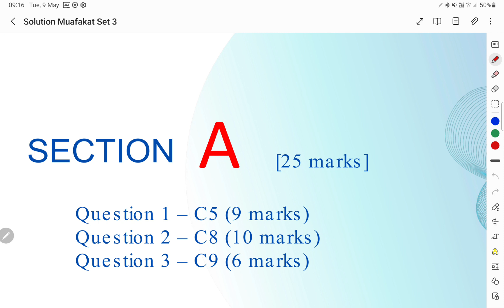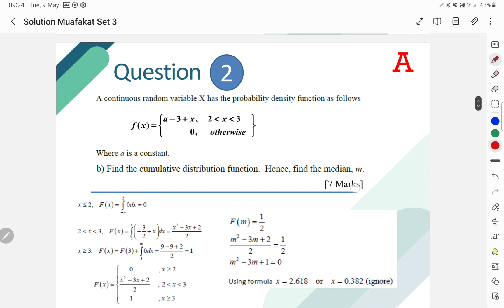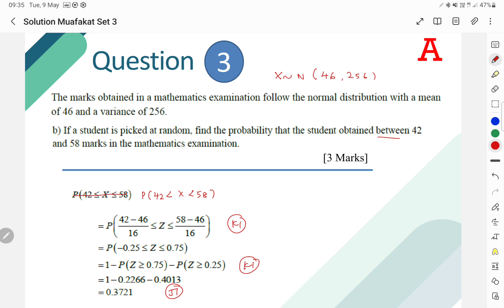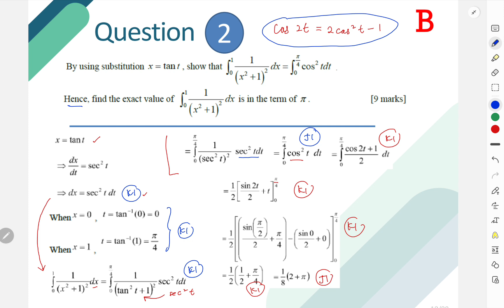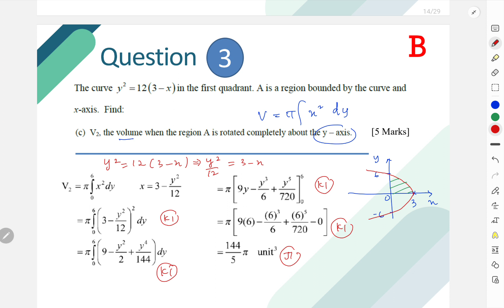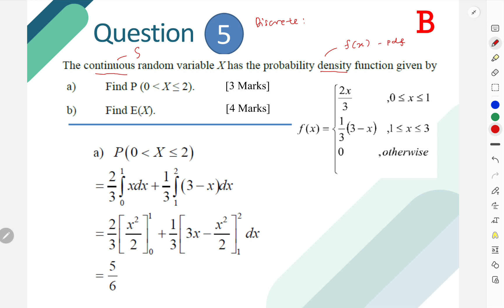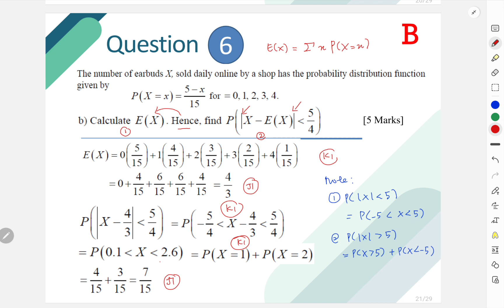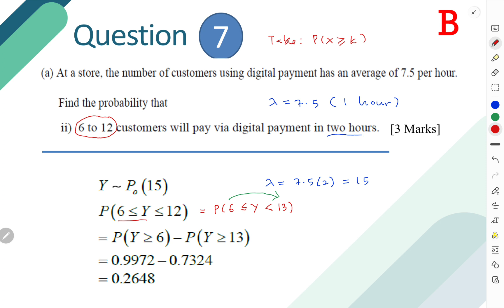Solution of Muafakat Set 3